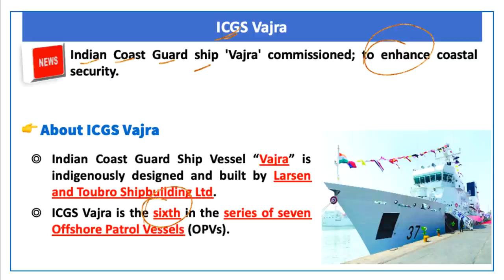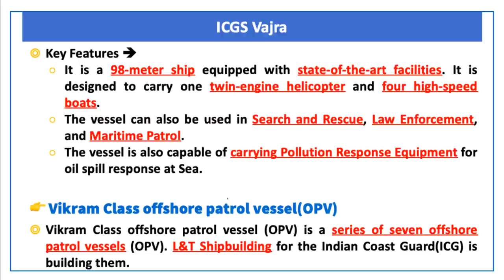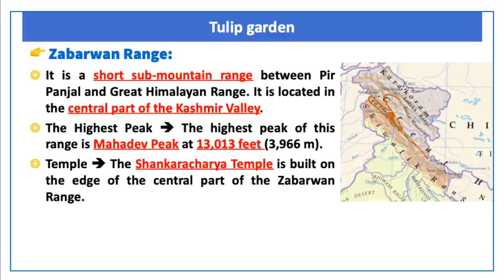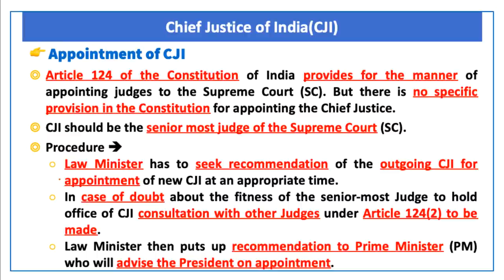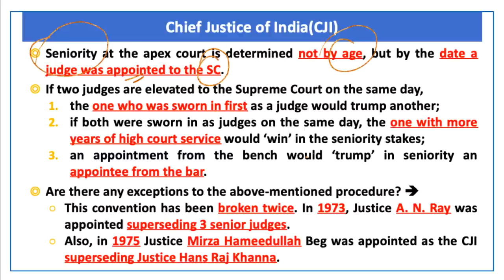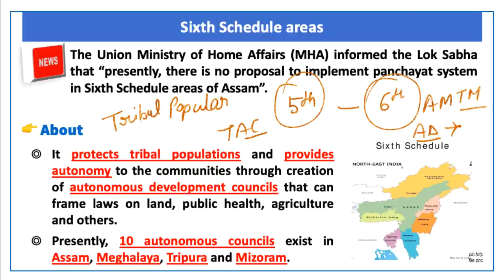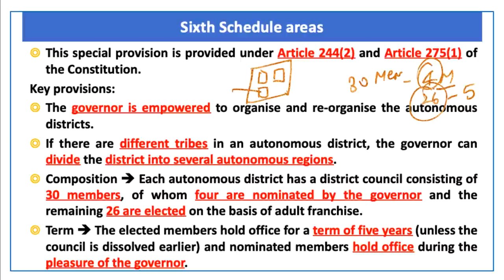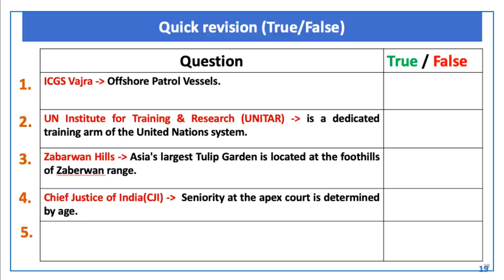26 March, 2021 | Prelim Booster News Discussion | By Devendra Sir | Current Affairs | UPSC​​ CSE​​